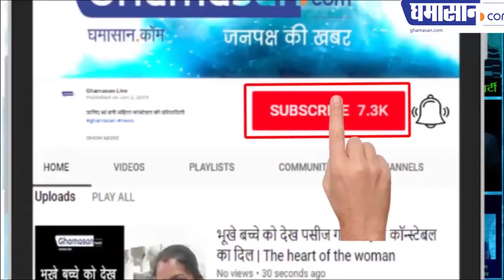महिला पुलिस ने लावारिस बच्ची पर ऐसे लुटाई अपनी ममता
उसे दुलारा  और अस्पताल में भर्ती किया